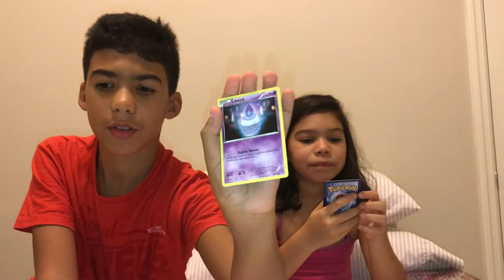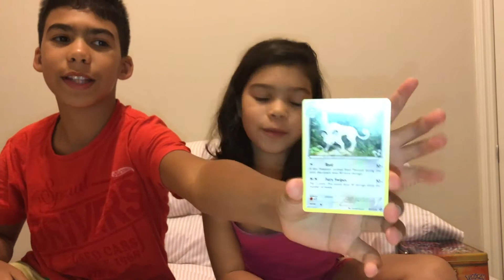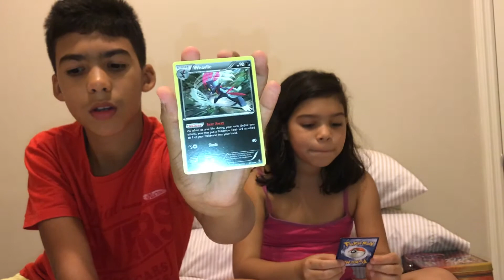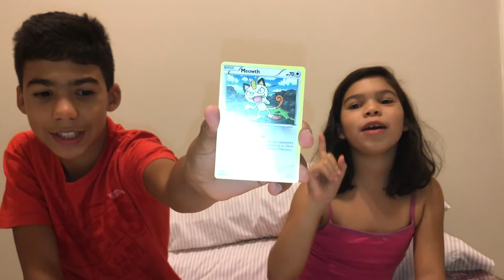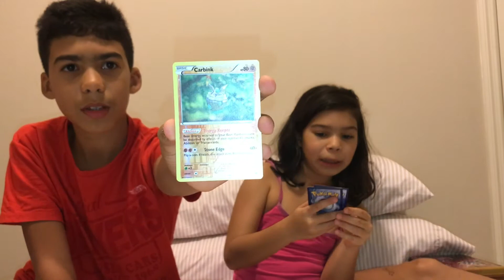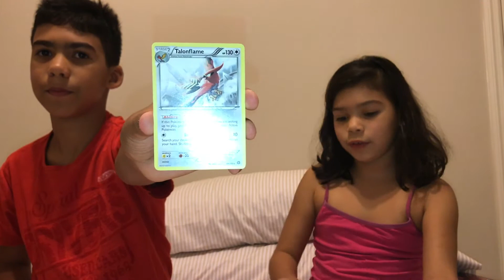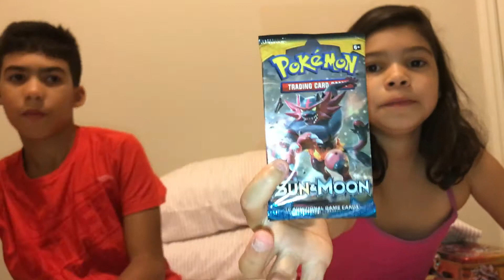Unboxing caixa de cartas Pokémon - Parte 2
Continuação do vídeo Unboxing cartas Pokémon - Parte 1.
Continuem assistindo, compartilhando e curtindo.
Beijinhos!!!